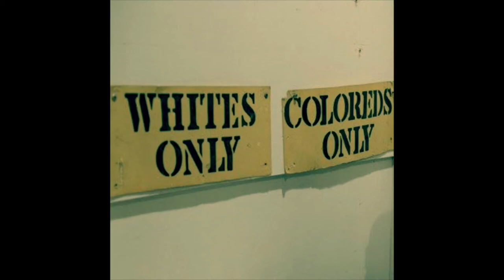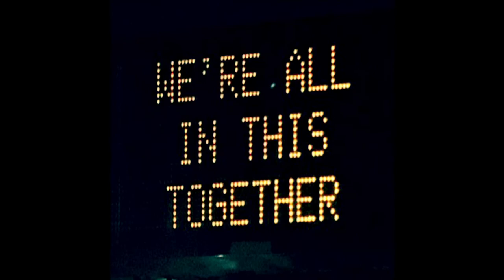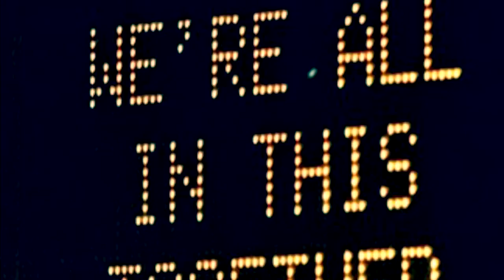MASKED WORLD (MAD WORLD 2020) by Scott Murray